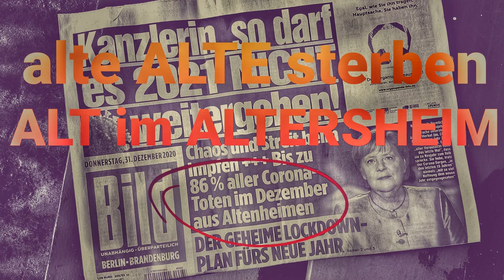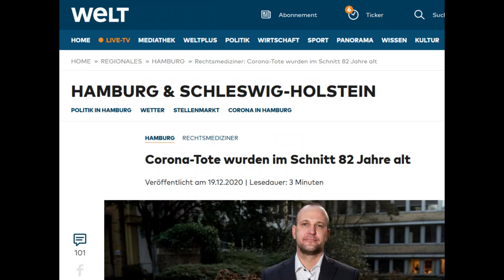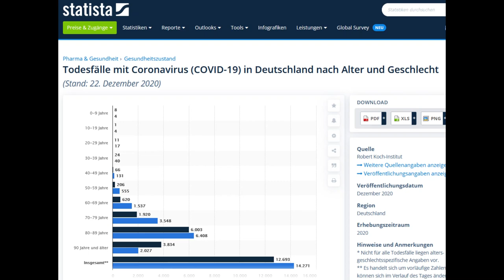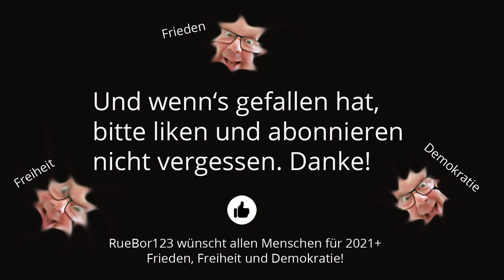alte ALTE sterben ALT im ALTENHEIM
Menschen sterben. Darüber wissen wir viel. Dazu steht alles irgendwo in Datenbanken. Wir müssen die Daten nur sauber erfassen, auslesen und auswerten. 2021 wird alles besser? Klar! Denn SO kann es nicht weitergehen, sagt Frau Merkel. - Recht hat sie! ;-)

Todesfälle mit Coronavirus (COVID-19) in Deutschland nach Alter und Geschlecht

RKI: Todesopfer durch Corona in Deutschland im Schnitt 81 Jahre alt

Eurostat-Daten (Vorsicht! Etwas tendenziös aufbereitet)